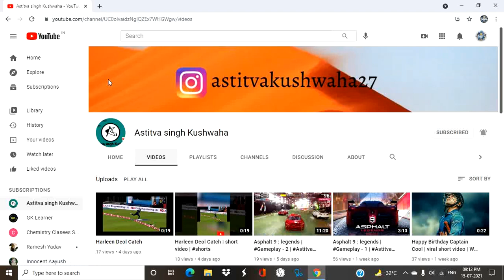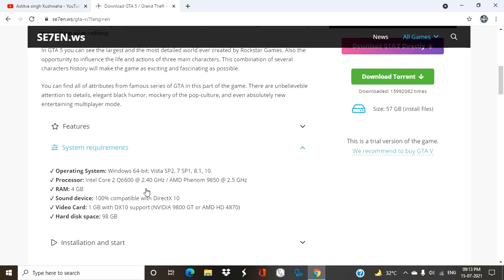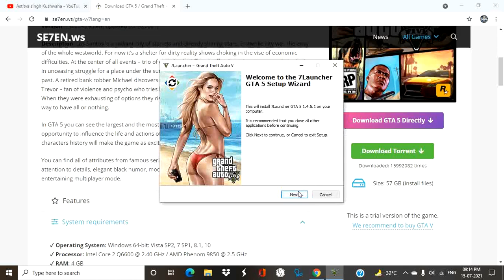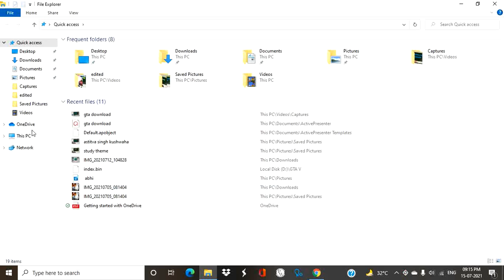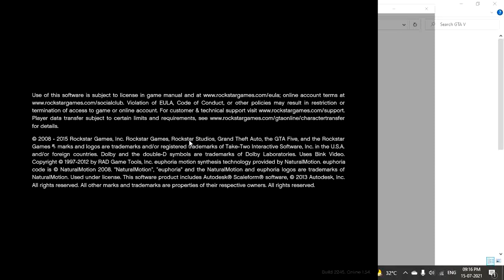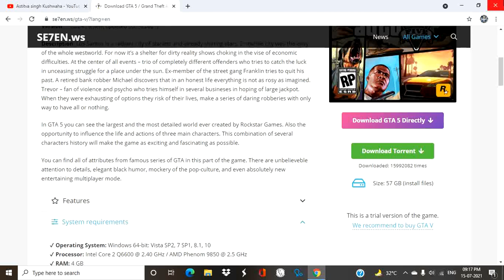How to download GTA 5 | Easy way | Astitvasinghkushwaha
About : Astitva singh kushwaha

follow me Facebook : Astitva singh